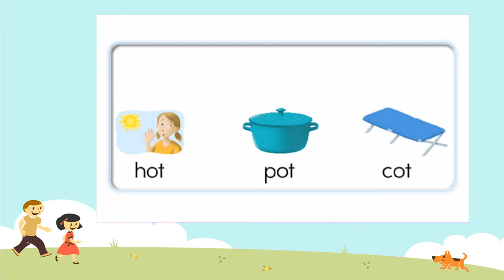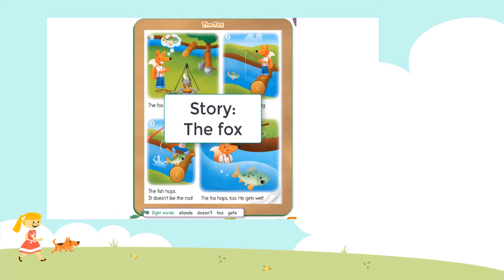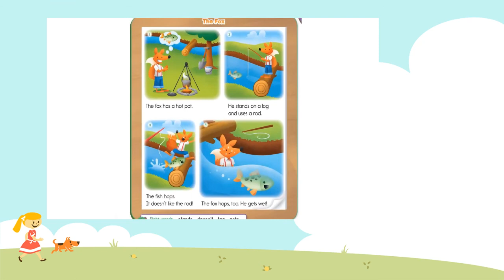REVIEW - OPW2 - UNIT 6